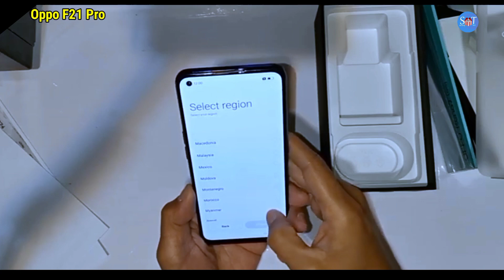OPPO F21 Pro Unboxing + Giveaway | Oppo F21 Pro Review, Price, specification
OPPO F21 Pro Unboxing | Oppo F21 Pro Review, Price, Launch

Topic Covered :-
oppo f21,
oppo